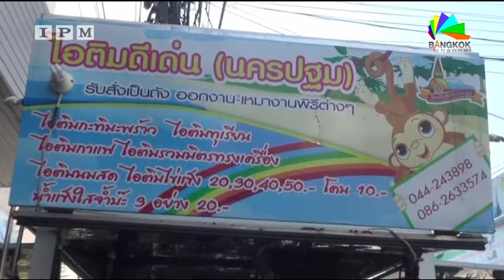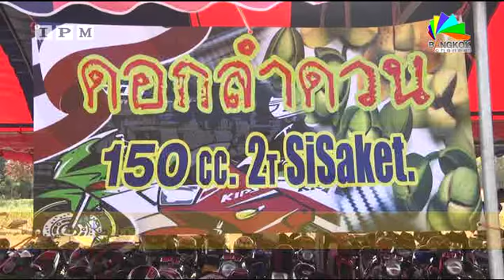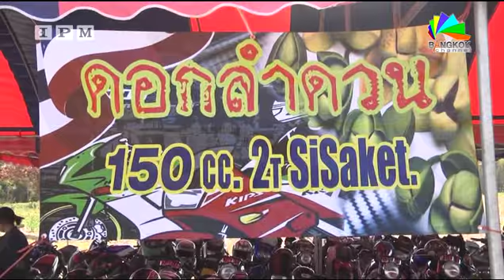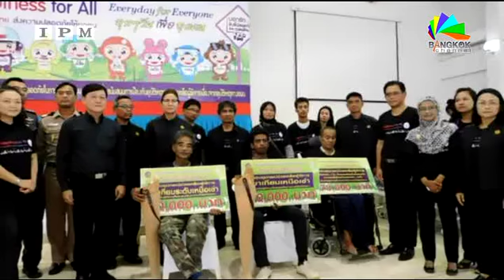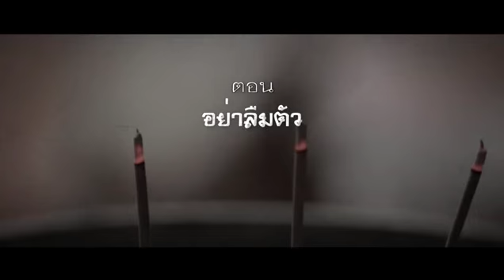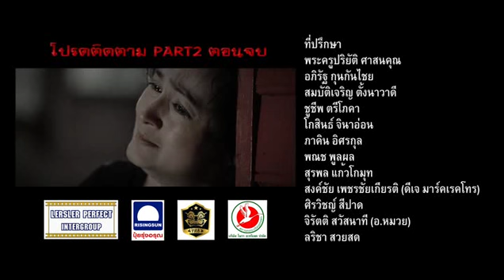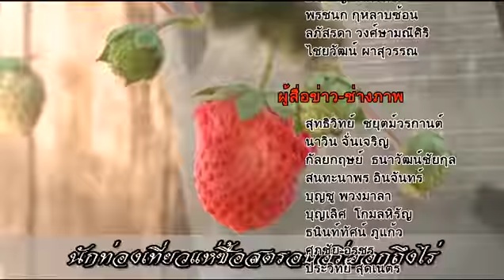IPM จับประเด็นเป็นข่าว | รอบเช้า ข่าวทั่วทิศ 17/02 /60 เบรค 2